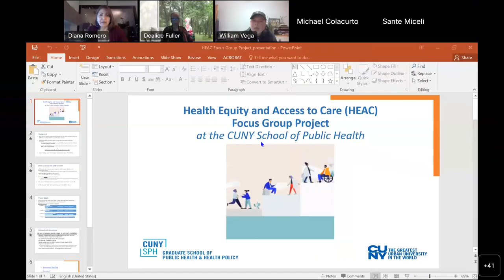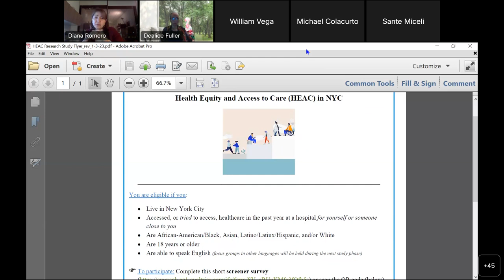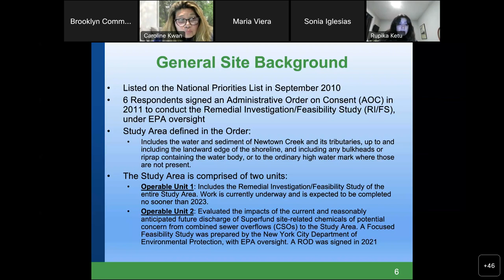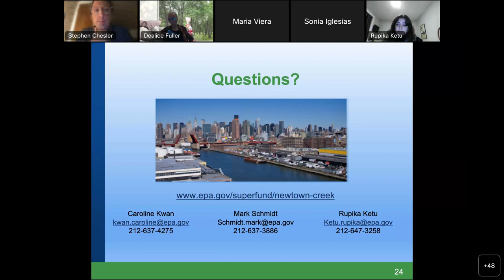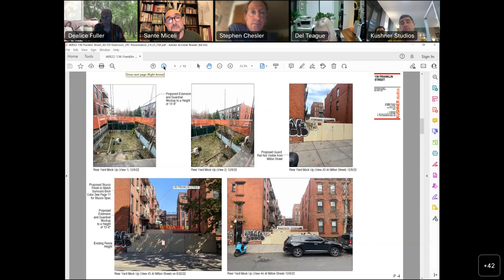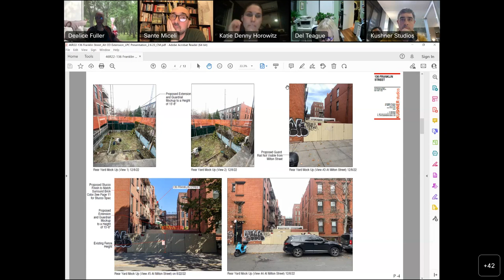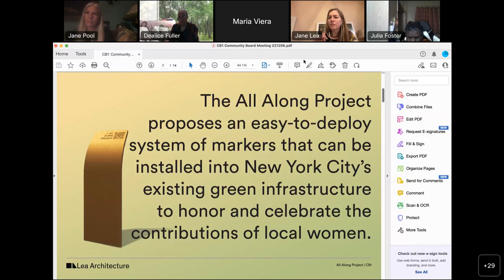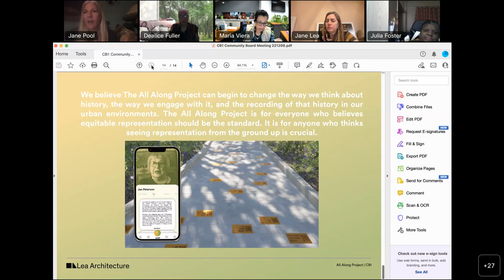Combined Public Hearing & Board Meeting 2- 7 -23